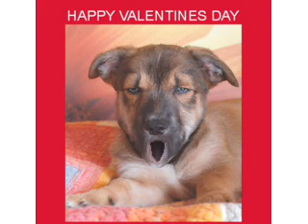HAPPY VALENTINE'S DAY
Anyone's dog,or cat, can sing this same song to them  in a video like this to celebrate Valentine's Day  with their special person. All it takes is a photo of the pet similar to the one in this video.